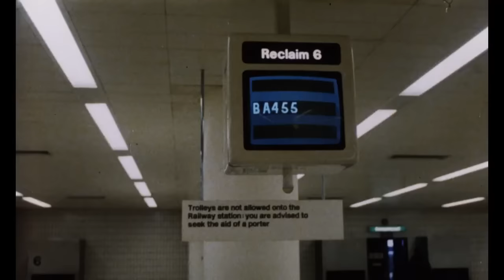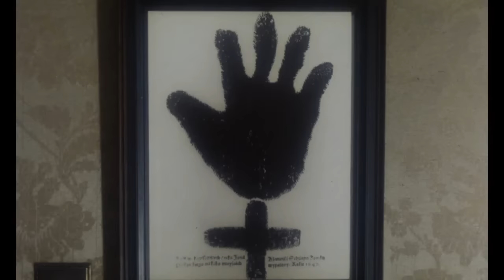Black Candles (Los ritos sexuales del diablo) | Full Movie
🎥 The Movie Club presents:
A young woman travels to England after the abrupt death of her brother. Staying with her sister-in-law, she finds her companion soon drawn into a satanic cult based in the house, whose rites seem to centre on large-scale sexual congress.

All films on The Movie Club have been legally licensed for exhibition on YouTube by Blue Sky Media.